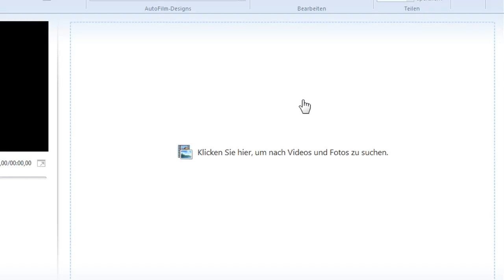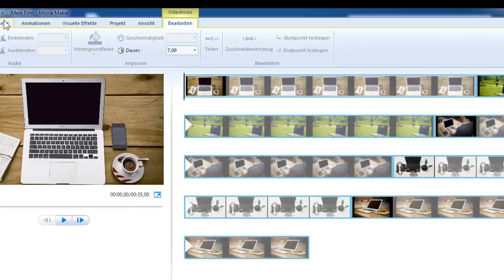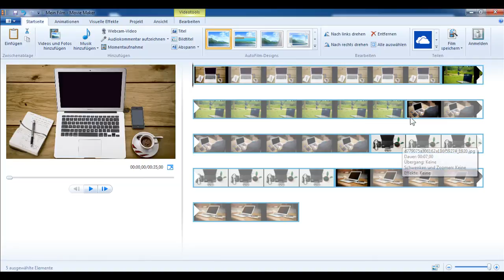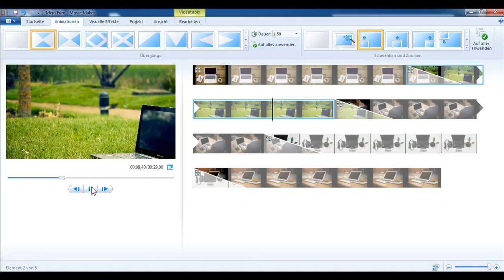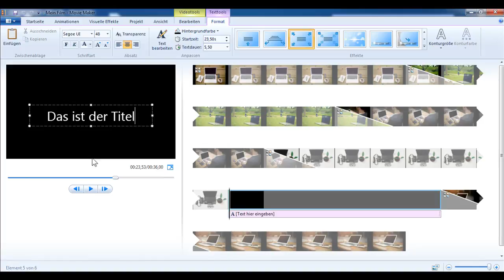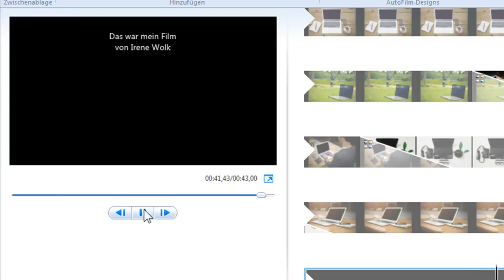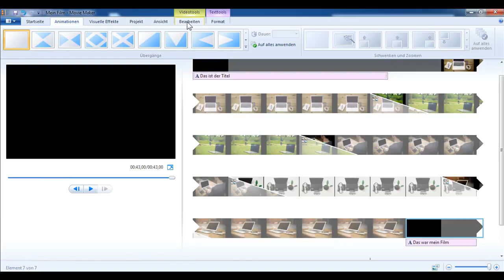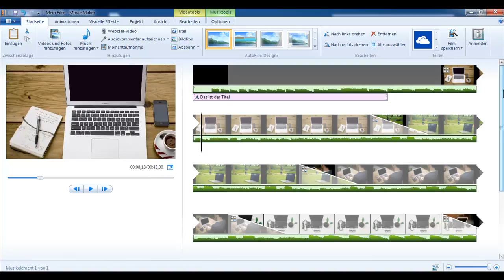30 Tage Video Challenge - Der Windows Movie Maker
In diesem Video gibt es einen kleinen Einblick in den Movie Maker von Windows. Er kann noch viel mehr, das Video ist nur eine kurze Einführung in die Software ;-)